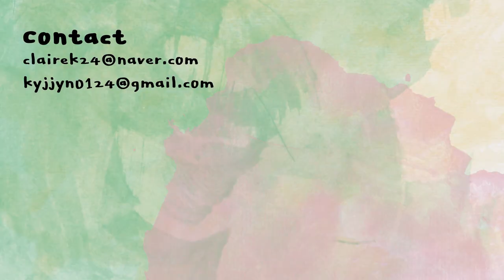요즘 하는 데일리 메이크업😏 화사하게 같이 준비해요💟 | 클레어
코드
루미에르 프라이머
CODE
lumiere primer
18,000KRW

클리오
킬커버 앰플쿠션
CLIO
kill cover ampoule cushion
32,000KRW

오프라코스메틱
미니 메이크업 픽서
OFRACOSMETICS
mini makeup fixer
11,000KRW

오프라코스메틱
프레스드 바나나 파우더
OFRACOSMETICS
pressed banana powder
22,00KRW

잉가
이지 드로잉 아이브로우 펜슬_밀크브라운
INGA
easy drawing eyebrow pencil
9,000KRW

블랙루즈
업앤다운 트리플 컨투어링
BLACKROUGE
up&down triple contouring
14,900KRW

부르조아
새틴 에디션 아이섀도우
BOURJOIS
satin edition eye shadow 02oh de roses!
23,000KRW

랩코스
컬러핏 섀도우 키트 01커피인더모닝
LAPCOS
color fit sadow kit 01
35,000KRW

오프라코스메틱
글로우 업 팔레트
OFRACOSMETICS
glow up palette
69,000KRW

아리따움
아이돌 워터프루프 아이펜슬
ARITAUM
idol waterproof eye pencil
5,000KRW

맥스팩터
폴스 래쉬 이펙트 마스카라
MAXFACTOR
false lash effect mascara
18,000KRW

베네피트
단델리온 듀
BENEFIT
dandelion dew
39,000KRW

쉬드엘
더 매트 크리미 립 펜슬 로코피오니
SHEDEELL
the matte creamy lip pencil roco peony
18,000KRW